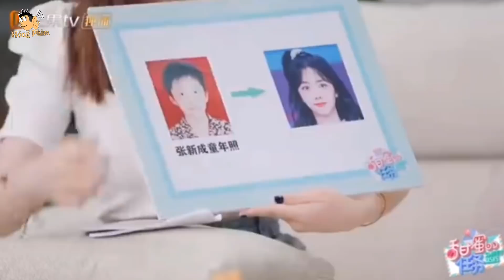Fan đẩy thuyền Đàm Tùng Vận và Trương Tân Thành hẹn hò ngoài đời|Hóng Phim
Bất chấp không thể thành đôi trong phim Lấy Danh Nghĩa Người Nhà, hiện tại fan hâm mộ đang đẩy thuyền cực mạnh cho cặp đôi Đàm Tùng Vận và Trương Tân Thành hẹn hò ở ngoài đời.